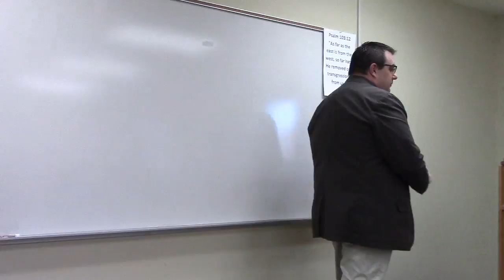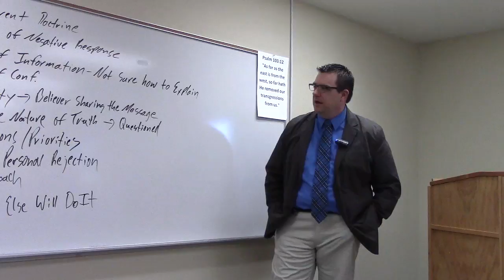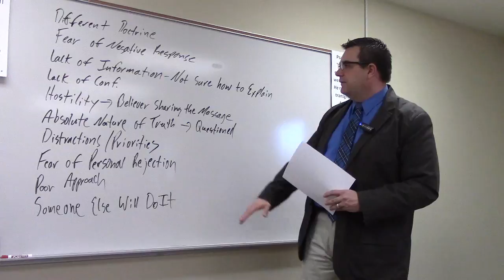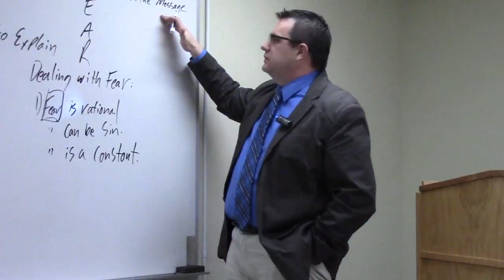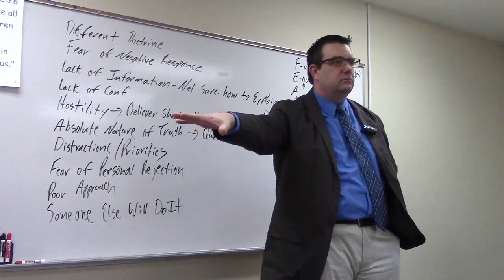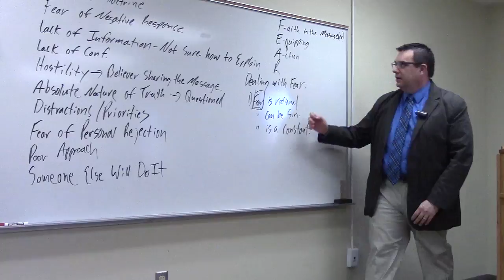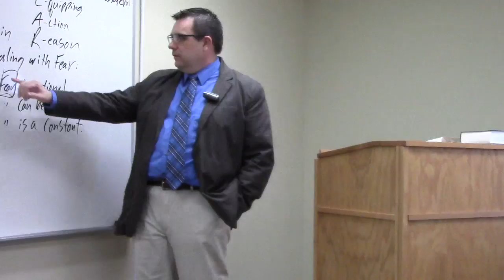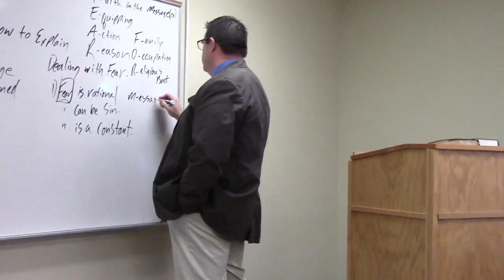Lesson 10 Overcoming Fear: Reasons Believes Don't Witness For Christ